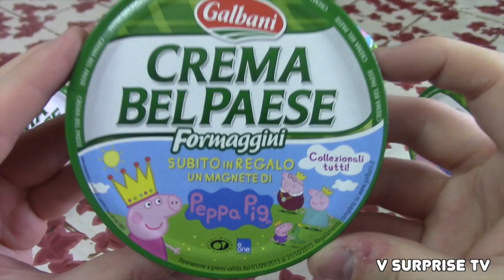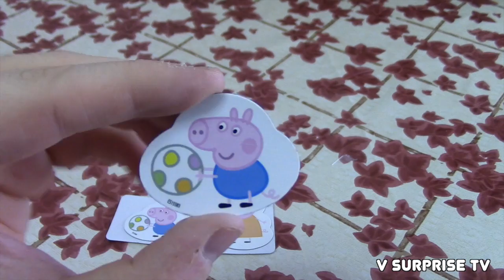Peppa Pig surprise Galbani cheese magnets | formaggini bel paese calamite sorpresa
Unboxing of Peppa Pig surprise Galbani cheese magnets ..

Plot from wikipedia:
Peppa Pig is a British preschool animated television series created, directed and produced by Astley Baker Davies, which originally aired on 31 May 2004. and is distributed by E1 Kids. To date, four seasons have been aired. It is shown in 180 territories.